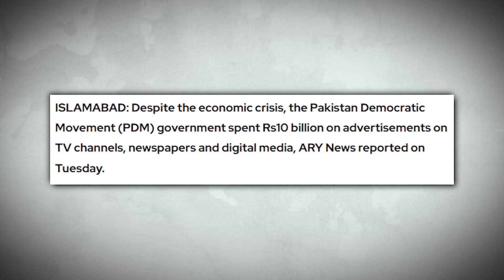PDM SPENT RS10 BILLION ON ADS DESPITE ECONOMIC CRISIS | صحافت بھی بیانیہ نہ بنا سکی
Being a PhD fellow in Defence and Security Studies, and MPhil in Public Policy and Governance 📚🌐, I focus my journalistic skills towards educating the people through news and analysis 📰🔍. With the world full of conflicts 🌍💥, I intend to sensitise the people on the issues pertaining to peace and harmony ☮️💟, human rights 🌟✊, and democratisation of societies 🗳️🏛️.